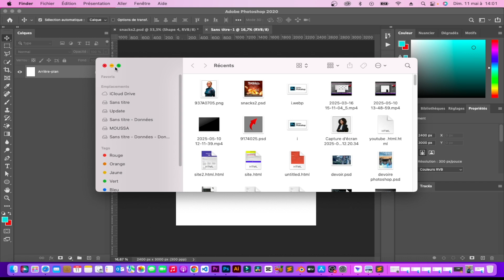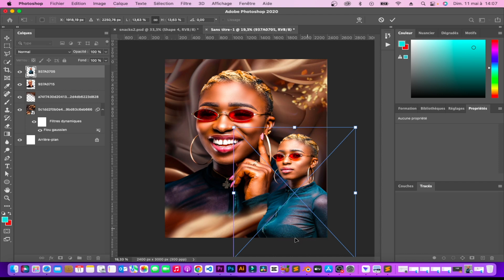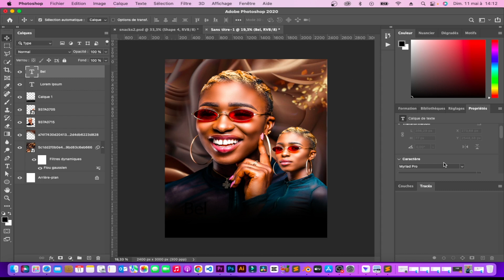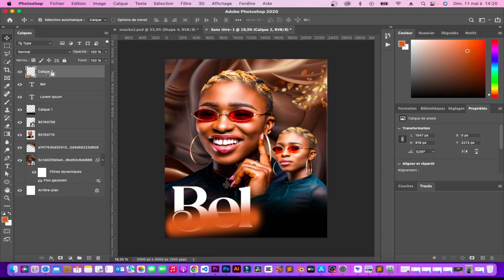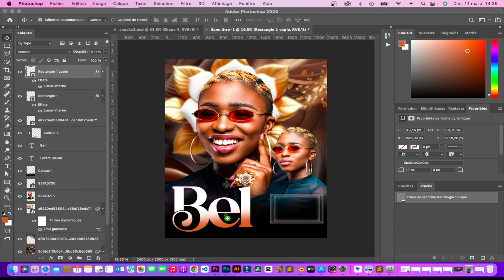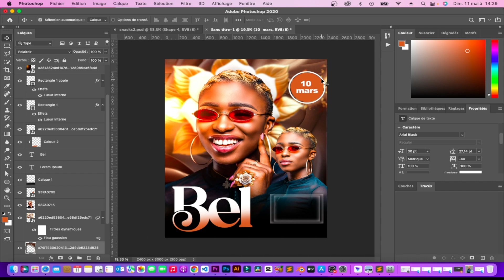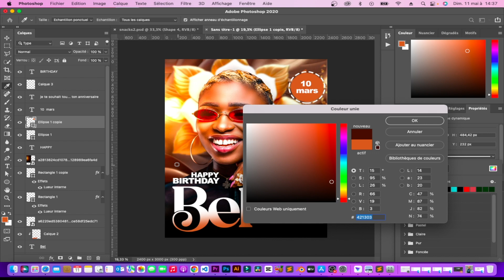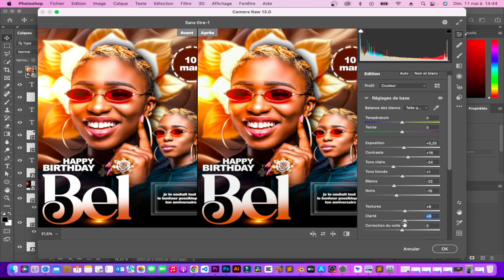Tuto Photoshop : Créer une Affiche d’Anniversaire Facilement ! 🥳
Dans cette vidéo, je te montre comment créer une superbe affiche d'anniversaire de A à Z sur Photoshop ! Idéal pour surprendre tes proches avec une création personnalisée, originale et festive 🎈

🎨 Ce que tu vas apprendre :

Choisir les bonnes dimensions et la mise en page

Ajouter des photos, du texte stylé et des éléments décoratifs

Utiliser des couleurs et effets pour un rendu pro

Exporter ton affiche prête à imprimer ou à partager

👶👧🎂 Parfait pour les anniversaires d'enfants, d’adultes ou même des événements surprises !